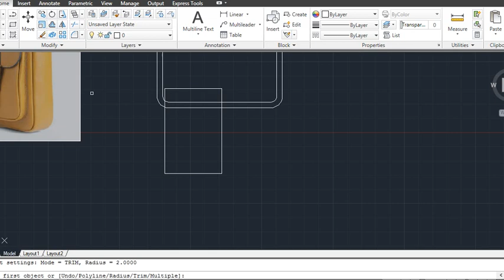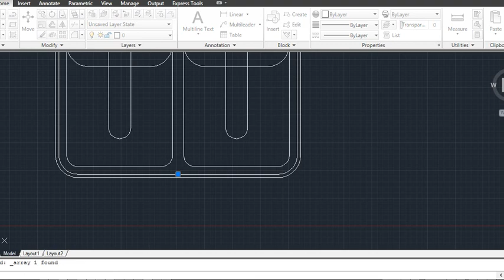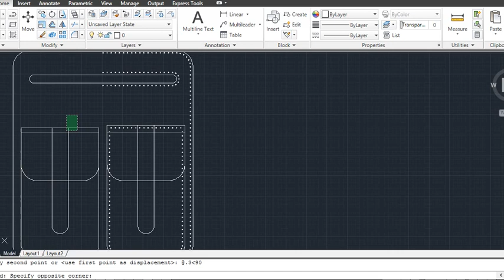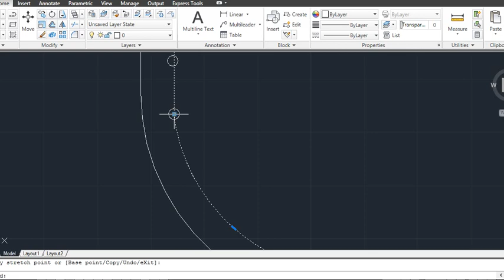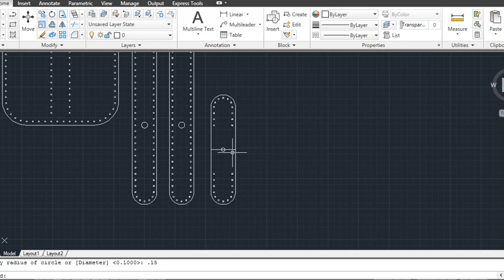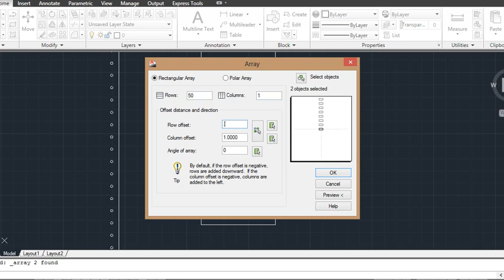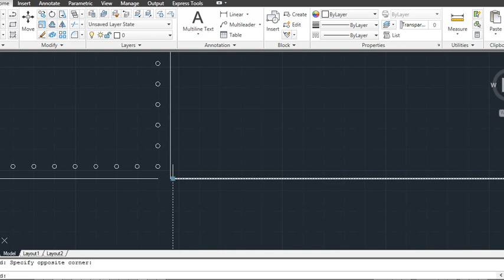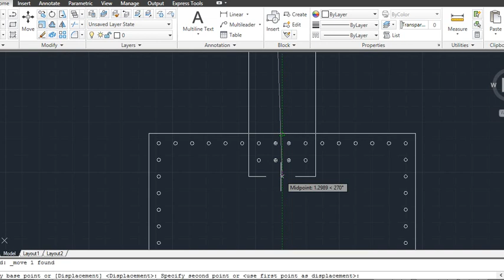free pdf Pattern for leather bags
Hello dear artists.
Unfortunately, there are many people who do not support us. That's why we decided to make a condition for providing free patterns.
Many people just download the file without seeing our videos, which makes us discouraged.
If we want to continue this path and put more patterns for you for free, you should also help us and watch our videos in full.
Of course, the more you support us, the more we set an pattern for you.
If after three hours the average number of watching of the video is low, the link will not be placed. But if the average number of watching of the video is favorable(at least watch  5 minute of video), the download link will be activated(you can whatch video on *2 speed). Thus, your greater participation will make us provide you with more templates.

you can buy special pattern fom our store on etsy.

pdf link:
If after 3 hours the average number of watching of the video is low, the link will not be placed. But if the average number of watching of the video is favorable, the download link will be activated(you can whatch video on *2 speed). Thus, your greater participation will make us provide you with more templates.